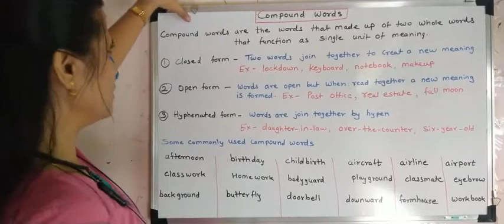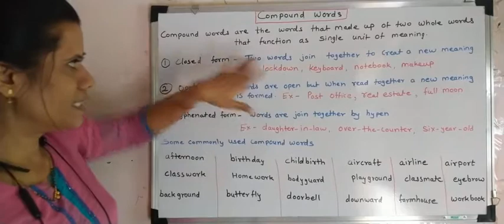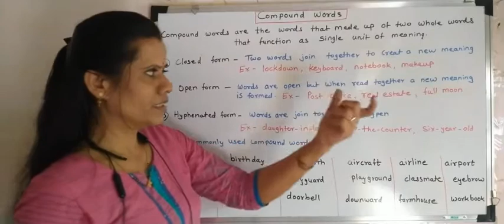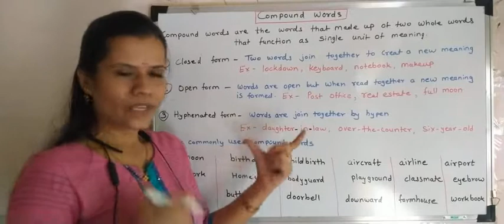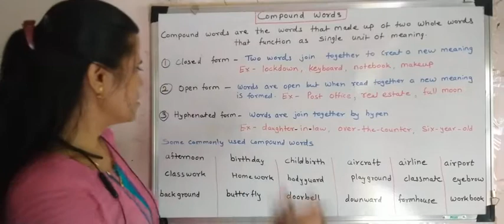Compound Words. (English Grammar) for all standards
Question on this topic is...(For 1 mark)
write any two compound words from your own...